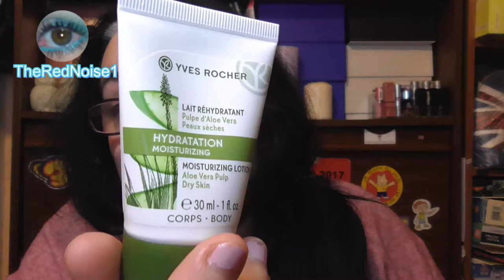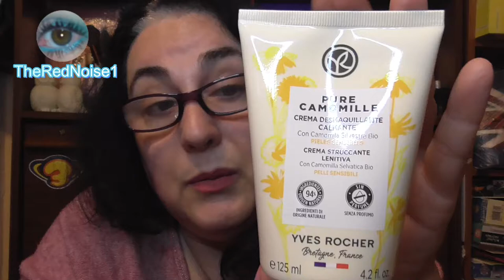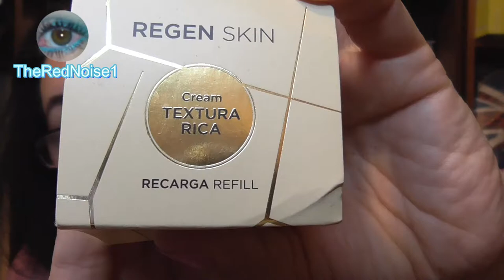🛍️COMPRAS en AMAZON, CROCS y MÁAAAS -TheRedNoise1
¡Hola amig@s!

En este vídeo os enseño unas compras que he realizado en varias tiendas. No son muchas pero son variaditas y creo que os pueden interesar.

¡Muchos besitos y gracias por verme! 👄💋

+ Nuevo vídeo todos los sábados a las 17h (hora española peninsular) y algunos miércoles (hora por determinar).